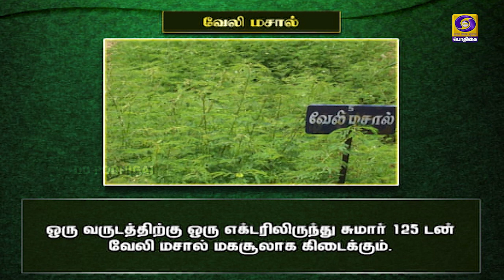வேளாண் ஆலோசனை நேரம் | 07 - 06 - 2021